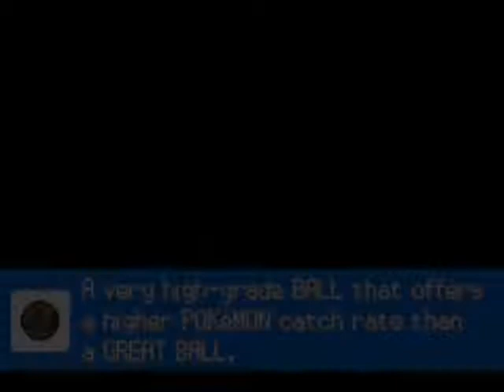Pokemon Liquid Crystal Hack Part 86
Crystal Cave and freezing waterfalls.